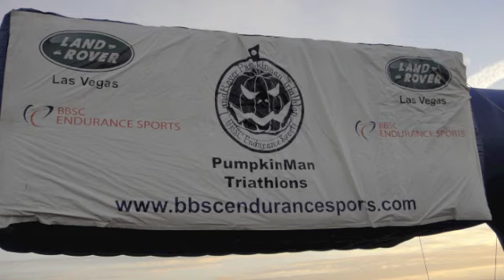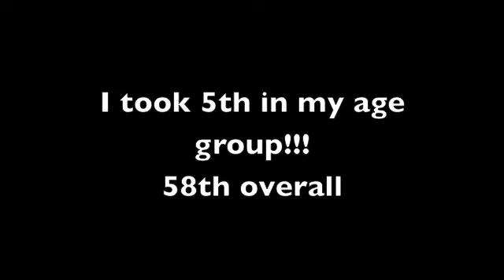I finished the triathalon!!! .m4v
I did it!  Take a look at my actual race footage. What an incredible journey, and a great learning experience.  I feel truly blessed to have been contacted by people all over the world who have taken part in this journey with me.  May we all continue to learn and grow, and help the world reach their health and fitness goals PTA GLOBAL STYLE!  Much love to you all!